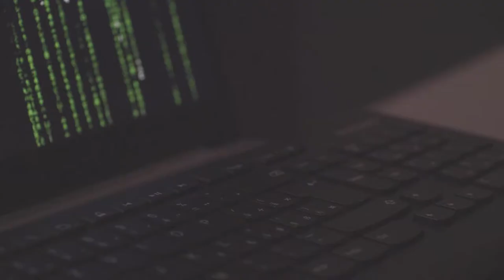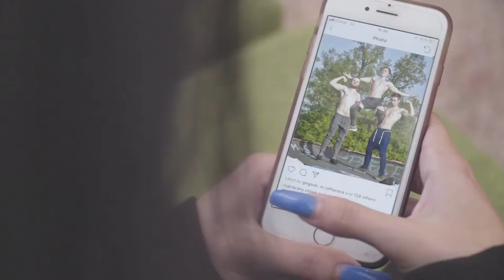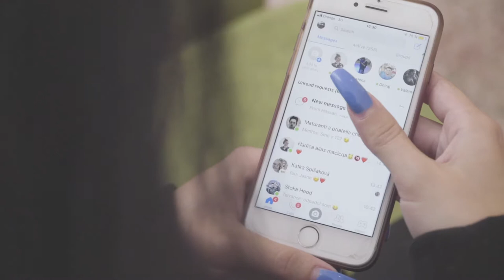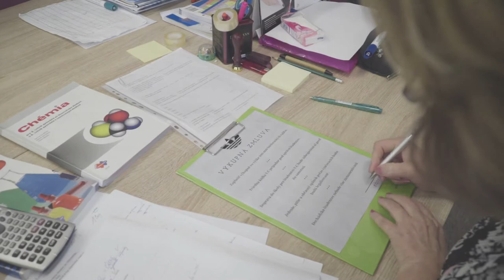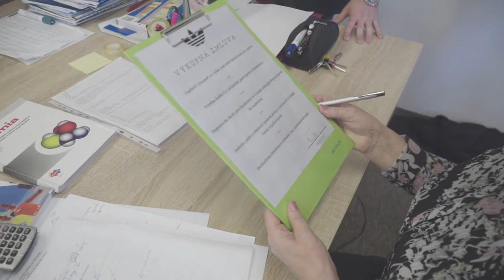únos triednej knihy V.C - GYMES